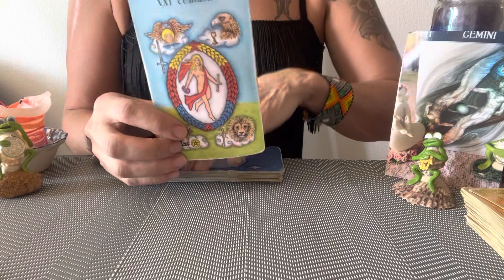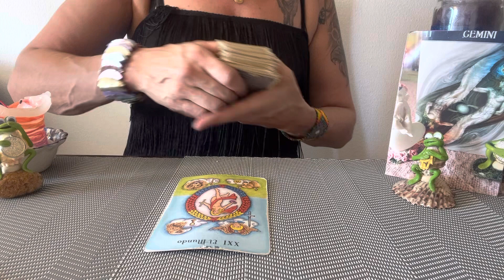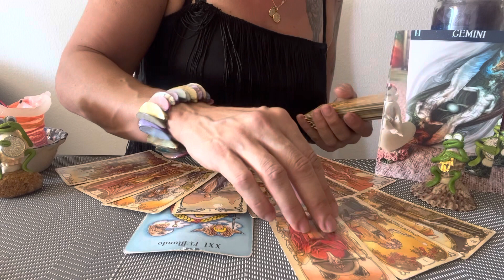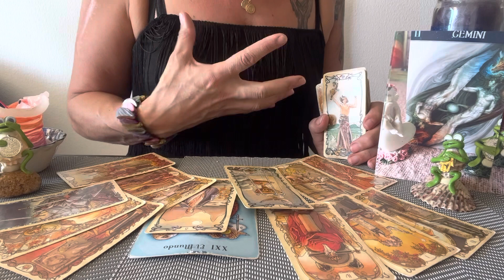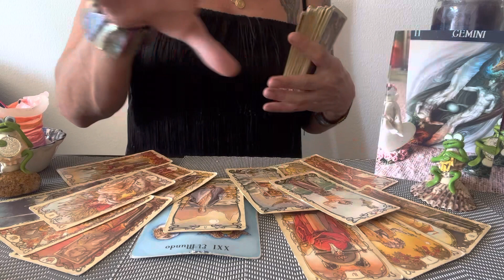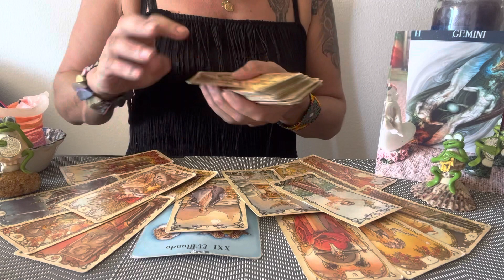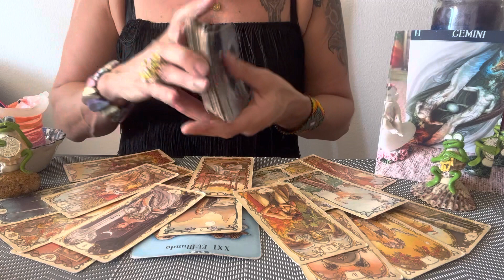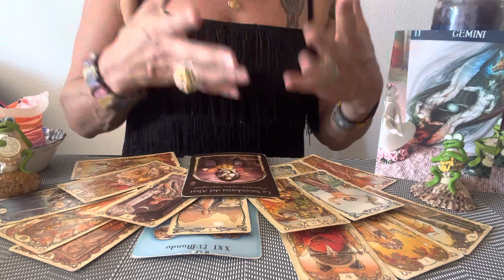🎉GEMINIS JUNIO 2023🥳LOS CAMINOS SE ABREN FIN DEL ENCIERRO🌟Tarot Horoscopo Geminis🌸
GRACIAS por Tu LIKE . Tus Comentarios en mis Videos siempre seran respondidos por mi & bienvenidos.
 Los Videos Interactivos no siempre serán 1000 % en Resonancia para todos. Las Energías fluyen pero depende de ti aceptar y estar dispuesto a tomar tu propia Decisión.

Basica: 4 Preguntas+Oraculo   500 Pesos MXN
Medium: 1Hora+Preguntas   1.000 Pesos MXN
Premium: 2Horas+Preguntas  1.500 Pesos MXN
Exclusiva Terapeutica: 2 Horas 2.000 Pesos MXN

Donativos / Spenden
Aleyna